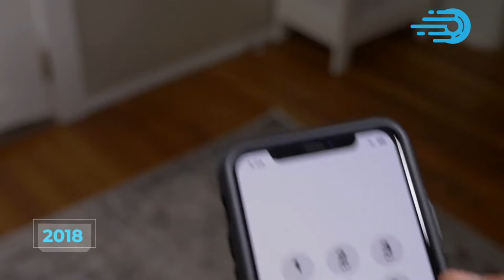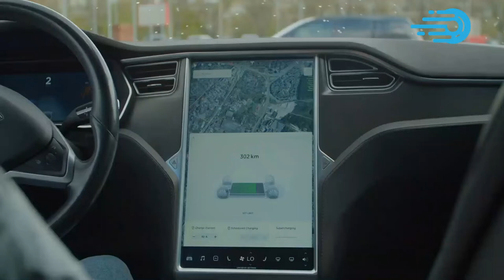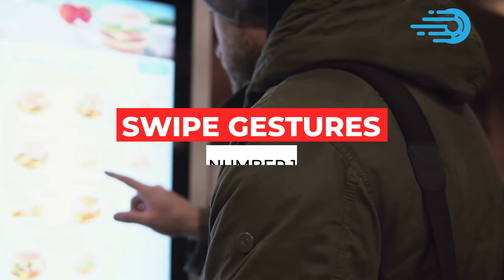Tesla SECRETS: What you didn't know about the billionaire founder of Tesla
TESLA HIDDEN SECRETS Discovered | What you didn't know about Elon Musk Tesla

Tesla is no surprise secret when it comes to some of Tesla's hidden features that make Tesla stand out from other companies are remarkable. From calling Elon Musk a genius that made world a better place to claims of discrimination, homophobia and outright sexism, Tesla has it all.

There are more secrets we will reveal, so please join us today as we uncover hidden secrets you didn't know about Tesla.

Chapters
00:00 ✅ Introduction

HIDDEN SECRETS YOU DIDN'T KNOW ABOUT TESLA
00:33 ❌ 5: Non-commercial in Some States
01:47 ❌ 4: Poor Safety of Employees
03:38 ❌ 3: Tesla's Racial Discriminations
05:02 ❌ 2: Harassment
06:08 ❌ 1: Musk Didn't Start Tesla

TESLA TRICKS
06:53 ✅ 4: Send Directions Using Your Smartphone
07:18 ✅ 3: Switch Fans on and off by Tapping
07:44 ✅ 2: Driving Without a Key
08:16 ✅ 1: Swipe Gestures

With technology, it is hard to say that the future is still coming or approaching. With companies like Tesla and its products like the 2022 Tesla model Y and its rival Audi q3, we can certainly say we are living in the future already. Similarly, other companies like Space X, with their missions of changing key societal issues like internet access, have put many of the internet lovers in a Starlink speed test mode. Good internet will also seem useless without powerful devices like the Microsoft surface 8.

Here at Tech Buzzer, we ensure that you are continuously in touch with the latest update and aware of the foundation of the tech industry. Thank you for being with us and enjoy the ride.